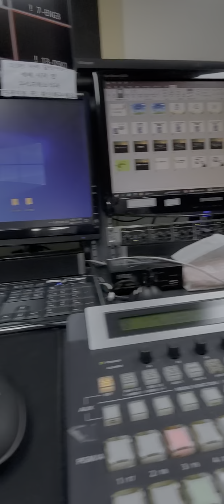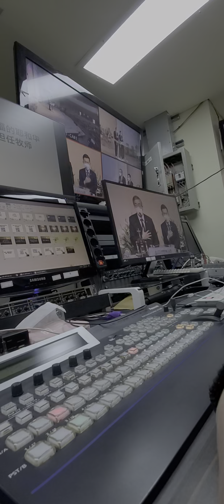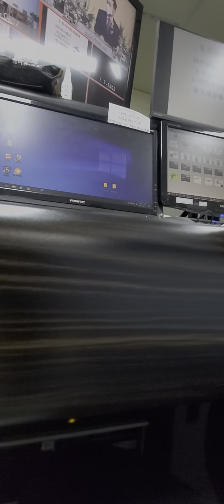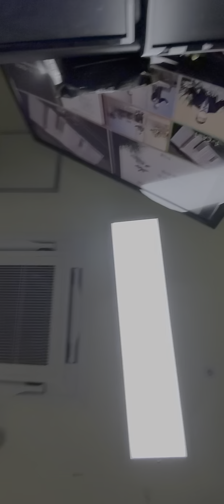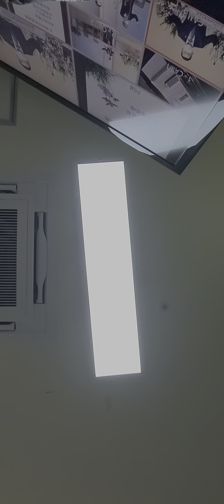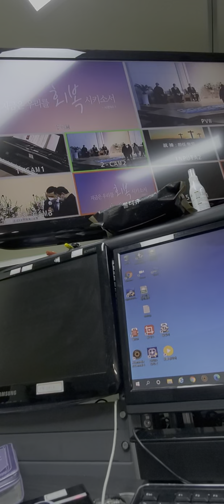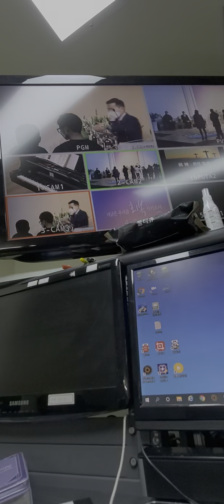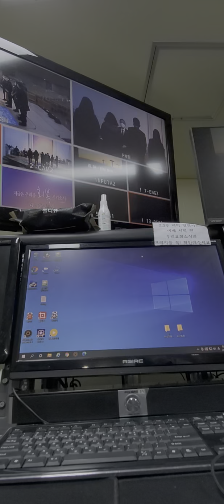韩国教会 除夕礼拜 很感动 主内平安 疫情影响不能太多人 还是很感动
疫情下的 除夕 基督教礼拜 韩国怎么过除夕